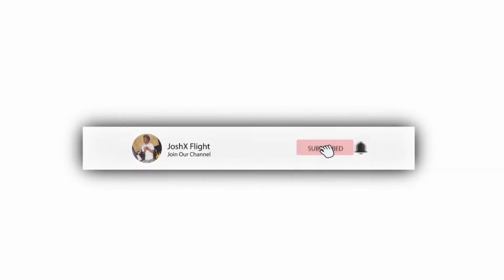Cash Or Flight...Who Can Cook The Best Steak?! REACTION!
JesserTheLazer
KSI
SoLLUMINATI
PRETTYBOYFREDO
QJB
HANKDATANK25
DEI AND JOE
DDG
WUAP TV
LOU WAUP
ZAIS
WOLFIERAPSENT
MOREWOLFIE
OPRAH SIDEVERSON
PontiacMadeDDG
PontiacMadeDDG VLOGS
Mega McQueen
Mega Mc VLOG
CASHNASTYGAMING
RICE GUM
PEWDIEPIE
LOGAN PAUL
JAKE PAUL
POUDII
LIL POUDII
PERFECTLAUGHS
KELL
ANNOYING
GEESLICE
THE BOOK OF SWANTE
LAWTWIZ
WORLDSTARHIPHOP
2000
Cash Or Flight...Who Can Cook The Best Steak?!